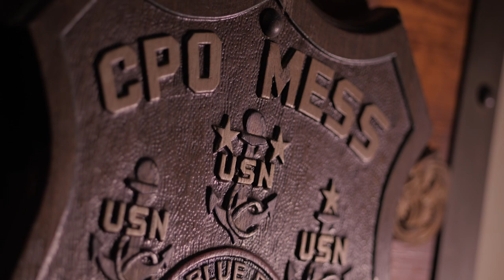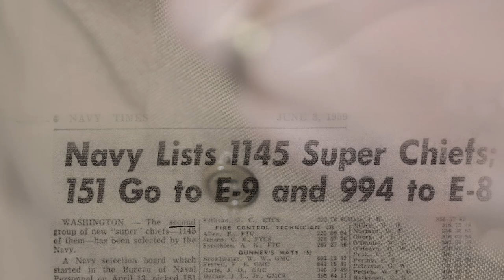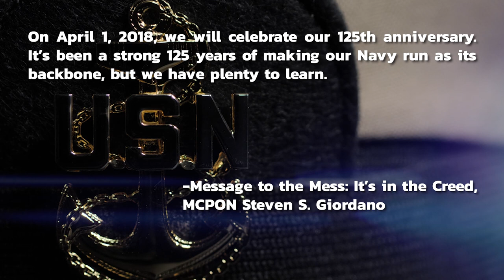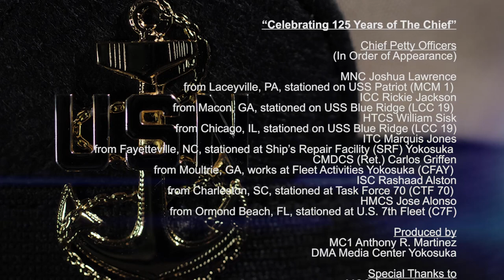Celebrating 125 Years of The Chief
April 1, 2018 celebrates the Chief Petty Officer's 125th anniversary. Chief’s from the Yokosuka area share what it means to them.